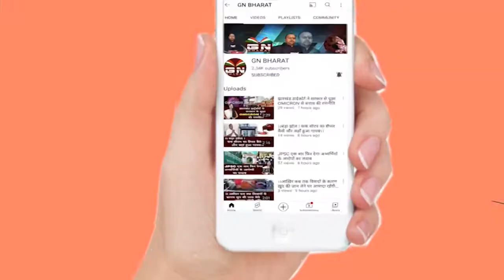Simdega || सिमडेगा कॉलेज सिमडेगा में धूमधाम से मना सरस्वती पूजा